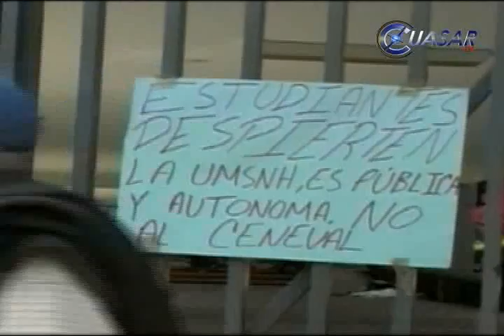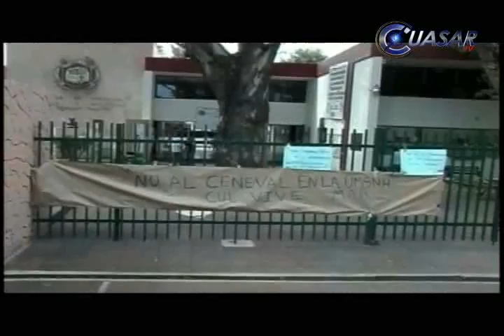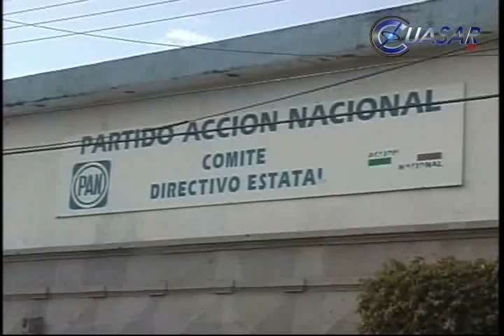Noticias de Michoacán, CuasarTv 30 de Marzo 2012